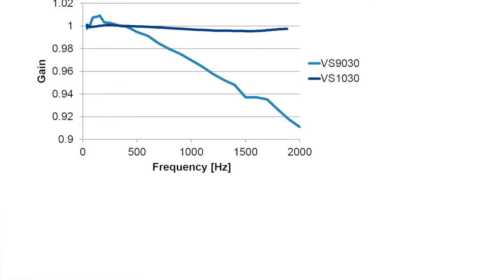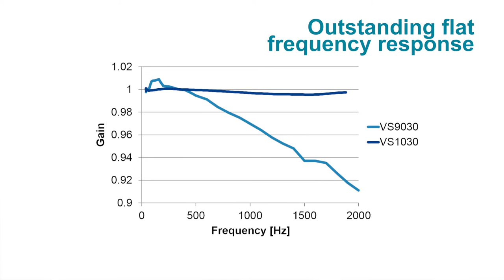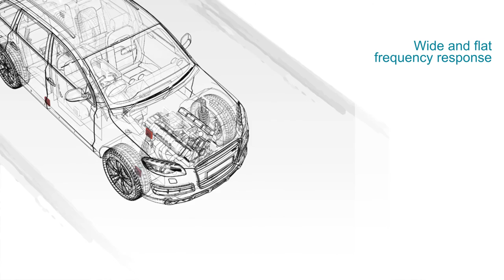MEMS Sensor for Test & Measurement and Monitoring & Control by Safran Colibrys & ASC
Safran Colibrys VS1000 - a high end capacitive MEMS accelerometer, specially designed for vibration measurements from DC to medium frequencies. Thanks to its low noise, resistance to repetitive high shocks and insensitivity to temperature environments, VS1000 guarantees confident and accurate vibration measurements in rugged environments.

Innovative MEMS architecture and stable IC ensure analogue outputs with an optimal signal-to-noise ratio and non-linearity in a whole bandwidth.

Safran Colibrys MEMS are designed and manufactured in Switzerland following state-of-the-art proprietary industrial processes improved over 25 years. Each sensor is fully tested and qualified to company standards.

Main applications: Test & Measurement in industrial, railways, automotive industries.